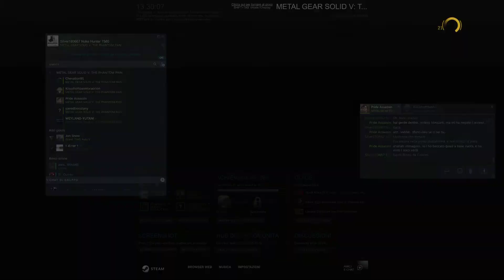Metal Gear Solid V - Devid Bleine, trying to defende Colonel Volgin